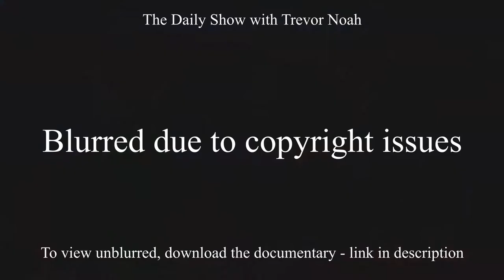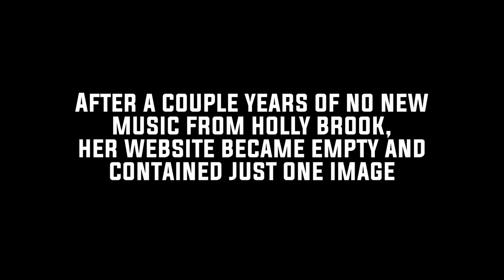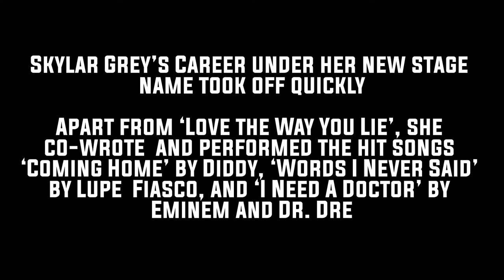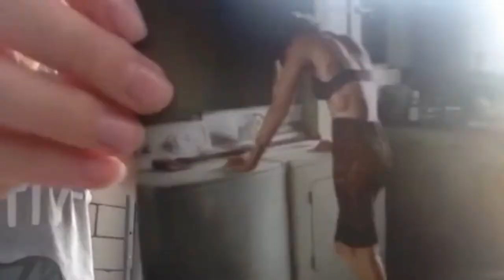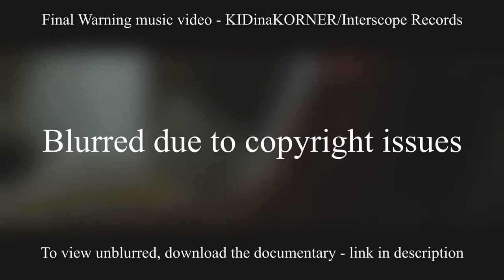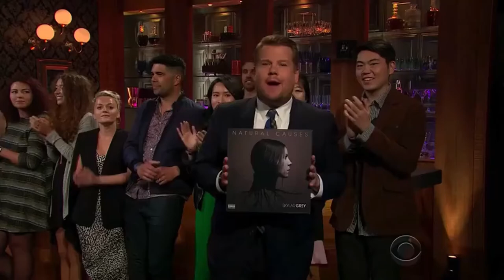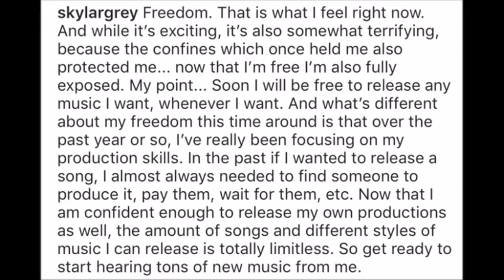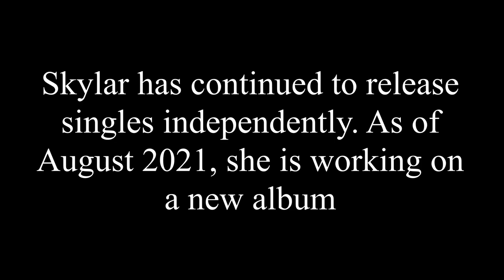GREY - An Unofficial Skylar Grey Documentary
"GREY" is an unofficial documentary (no involvement from Skylar's camp; only uses existing footage) that lets you relive the journey of Skylar Grey's career up to this point.

Growing up Holly Brook in rural Wisconsin, she took a gamble at 17 and moved to Los Angeles to chase her dream.

She's traveled a winding road through her career: going from being signed to a label by the biggest rock band in the world and having an early hit song, to going broke and having to find herself again while living in a cabin in the woods, to working with Eminem and writing countless hit songs, to leaving her major label and finding love.

There's tribulations, but plenty more triumphs. In the end, it's a story of perseverance yielding results of her dreams coming true, with a touching love story as the final cherry on top.

If that file size is too big, download a compressed version

WavRider Productions is a small, amateur production company based in Iowa. We plan on making more documentaries around music artists. None of our projects are monetized.